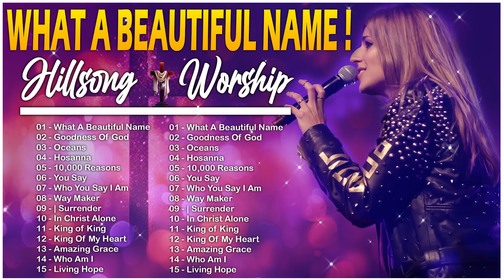Goodness of god, What A Beautiful Name ... Greatest Hits Hillsong Worship Songs Ever Playlist 2024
▽Follow ""Favorite Hillsong Worship Music ""🥰
I am delighted to share with you the music channel:  Hillsong (hillsong music)
In this channel, you will find the best of Christian music,  music to worship God, to enjoy yourself, the best Playlist of hits of your favorite singer, and very much the gospel songs and prayers that give you a lot of valuable prayer hours. May God bless you all